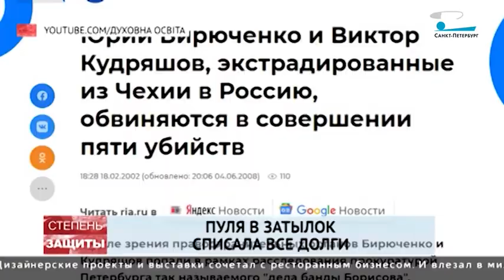Пуля в затылок списала все долги. Как и зачем убили петербургского скульптора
Машина с поддельными номерами, дом по фальшивому паспорту — против обвиняемых в убийстве скульптора Михаила Долгополова собрано множество доказательств. Следственный комитет Ленобласти передал дело в суд. Приговор должны вынести через несколько недель.

Трое за решеткой. А предполагаемый заказчик — Юрий Бирюченко, известный в криминальных кругах как «Танкист», — сейчас на Украине, руководит фондом и охотно дает интервью.

О современных технологиях расследования убийства в стиле 90-х — в репортаже телеканала «Санкт-Петербург».